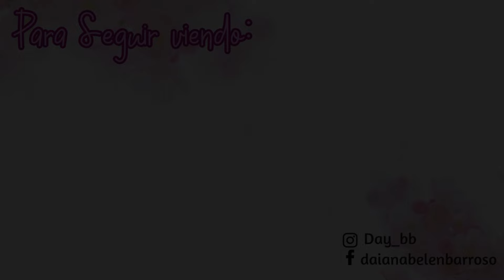BOUM RAINBOW de JEANNE ARTHES / DaY_BB